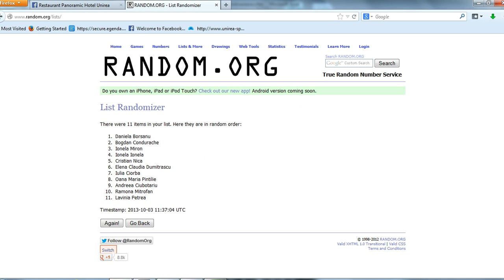Extragere castigator Sarbatoarea Recoltei